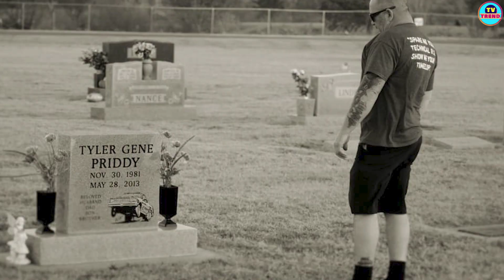How did Street Outlaws' Tyler Priddy Flip die? Wiki,Wife Morgan Priddy, Funeral, Net Worth, Children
Many of the racers involved themselves in the entertainment industry while being on the sports field through Street Outlaws. They not only gained the name but also add some amounts to their net worth by their appearance in the show. The racing world has a huge fan following so here we have prepared a video for those passionate fans of Street Outlaws. We gonna talk about Tyler Priddy also known as Flip’s personal life and his career.

Tyler Gene “Flip” Priddy was born on 30 November 1981, in Chickasha, Oklahoma USA. He is known for his appearance in the show’s first season. He had made a remarkable contribution in the racing world but his untimely demise made the fans heartbroken. Even years after his death, his memory is kept alive thanks to the show and its cast members.